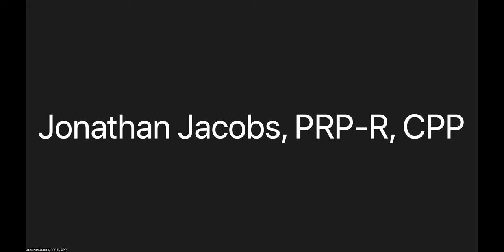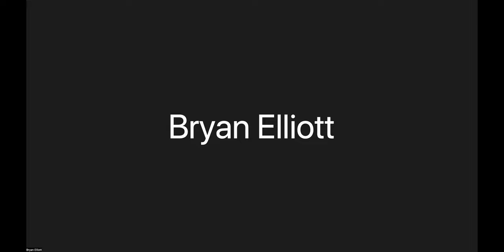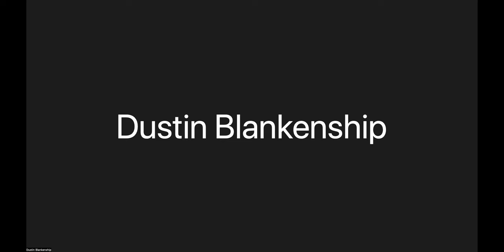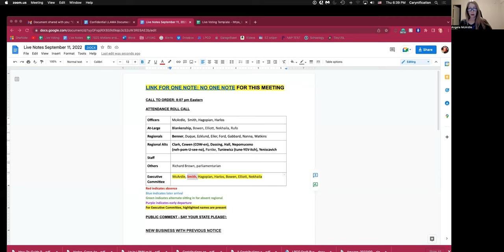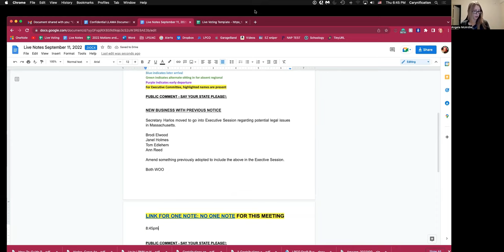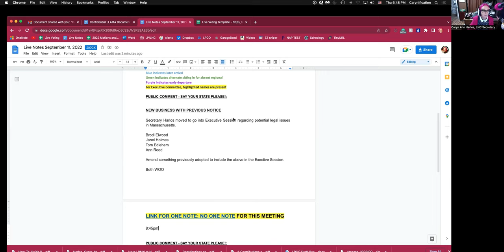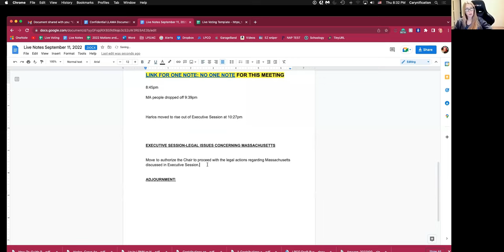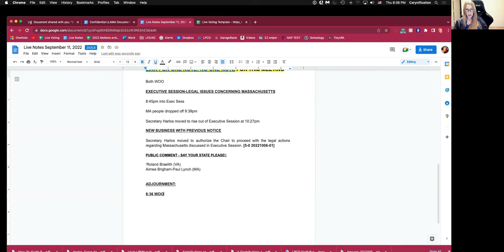Executive Committee Meeting 10/6/22